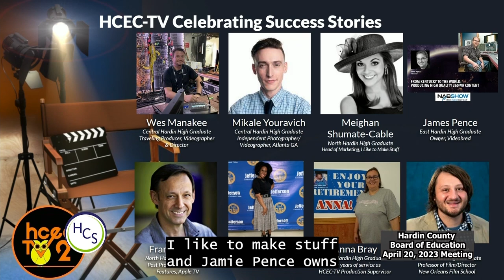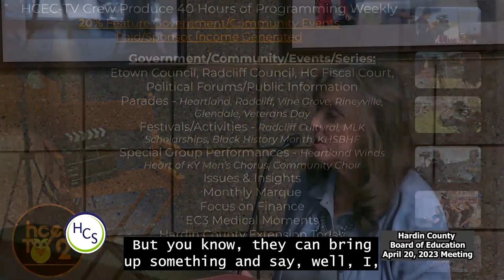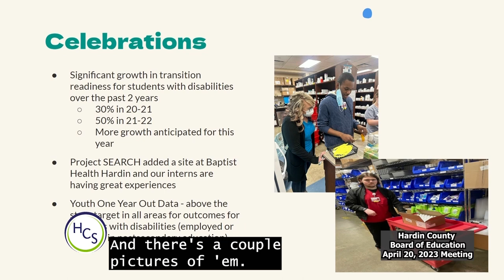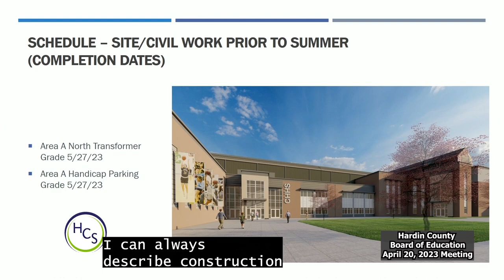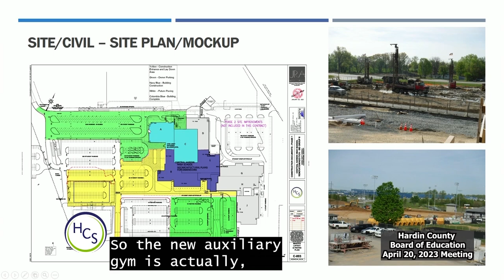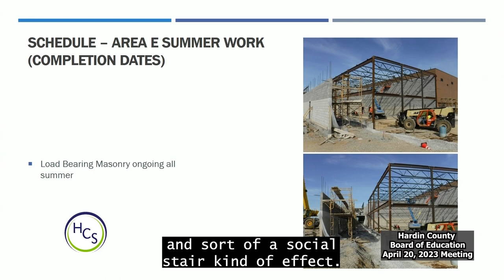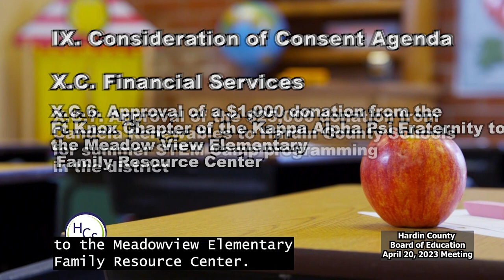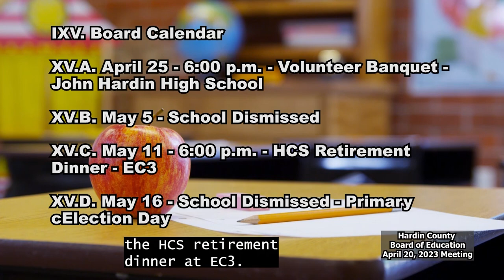Hardin County Schools Board of Education Meeting April 20, 2023 (Open Captioned)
This regular board meeting was conducted at the Central Office at Elizabethtown, KY on April 20, 2023.  In addition to featuring a number of students and staff for their work and accomplishments, the board received a $25K Donation from Candela Renewables for Summer Camp STEM Opportunities.  The Focus on Academics featured HCEC-TV Celebrating 50 years as a career pathway and the Special Education Department.

Recognitions included Braedon Herron, North Hardin Senior who won the KHSAA Wrestling State Championship at the 157 lb weight class (thumbnail); Amari Hardin, a John Hardin Junior who was a State-Semifinalist at the KHSAA Wrestling Tournament in the 120 lb Weight Class; Aryah Clark, an 8th grader at James T. Alton Middle School who won 1st Place in the KY Secretary of State's Slogan Competition; and Austin Silva, a John Hardin Senior who not only won the KHSAA Wrestling State Championship at the 215 lb weight class, but finished the season with a 68-0 record!

This version of the video has captions permanently burned in on the screen. For the non-captioned version,